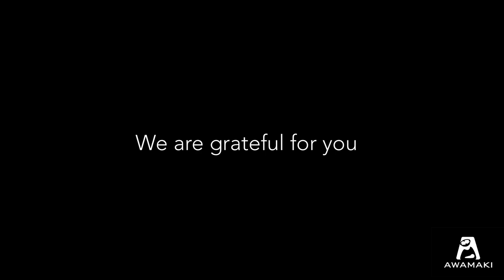Thank You Video 2019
To all of our supporters who believe in our mission of women's empowerment, thank you. We hope you enjoy this glimpse into our beautiful Andean life!